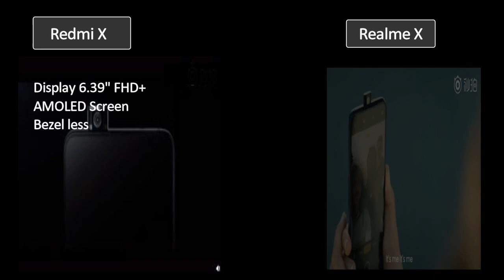REDMI X V/S REALME X - TAMIL| Technical Chennai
Redmi and Realme are all set to launch their flagships in China, and the most exiting part is they are rumored to be launching in India soon as Realme X, Redmi X as Redmi K20 Pro or POCO F2.